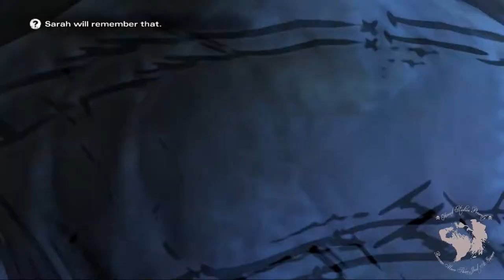The Walking Dead Season 2 Episode 4 - Full Episode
Freedom!!! Or is it? The crew managed to escape the walls that held them. With Carver now dead (or is he), their main concern now is to stay alive for as long as they can hold while also waiting for the birth of a child in the group. And Sarah fled after seeing her father die in front of her eyes in the grasps of the walkers. Will Clementine be able to hold off to save everyone she holds dear? Or are they all doomed to die and being one with the living dead.

Need and upgrade on your PC gear? No time to go to a physical store? have it delivered by Lazada PH!